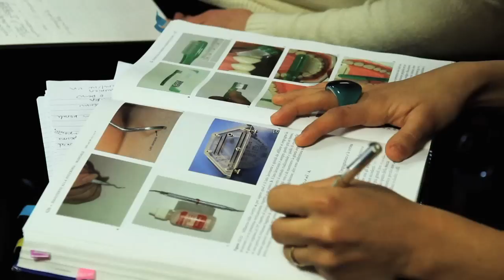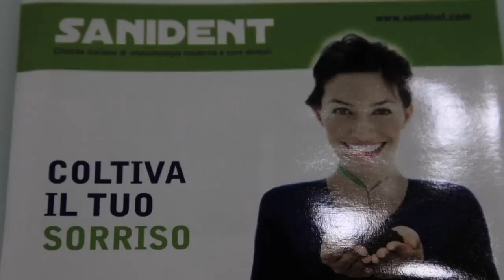Corso ASO Assistente di Studio Odontoiatrico (Agenfor Lombardia) Milano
Video di presentazione dei corsi di formazione professionale ASO (Assistente di Studio Odontoiatrico) presso la scuola Agenfor di Milano. Interviste con Luigi Russo e Maurizio Bramati (docenti Agenfor), con l'allieva Sarait  Jimenez e con il Dott. Malacrinò, responsabile della clinica Sanident (partner di Agenfor).